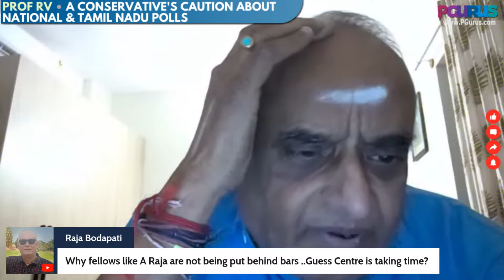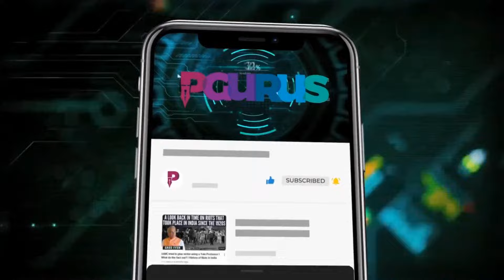A conservative's caution about National & Tamil Nadu Polls • Prof RV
Prof R Vaidyanathan gives us his views on what the polls foretell. Will Modi/ Annamalai/ BJP breach the formidable Dravida Fortress?

2. Sree Iyer App (available for both Android and iOS) and
3. Amazon.in

00:00 – Intro
01:30 – A look back into NDA’s performance in 2019
08:25 - BJP & NDA’s performance for LS 2024
12:21 – BJP in Tamil Nadu
19:26 – DMK worried?
24:37 – Prof RV cautions!
30:33 – New schemes to offer freebies to lure voters
35:50 – No action on DMK corruption?
38:03 – BJP hasn’t taken any action, what difference it will make breaching TN?
39:15 - Modiji’s plans for Modi 3.0
44:52 – Does our democracy serve any purpose?
45:19 – Annamalai win significant number of seats in 2024 LS polls?
46:08 – Possibility of Madurai seat
46:55 – Bengaluru blast case
47:54 – Shivmogga LS seat
49:05 – DMK hell bent to defeat Annamalai
51:35 – BJP giving 16 seats to JDU?
52:31 – Any honest channel in TN?
54:14 – When will Sriram Sheshadri on PGurus?
55:12 - Why fellows like A.Raja not put behind bars?
56:14 – Video – Sree Iyer’s take on TN
57:35 – Why NRIs not able to vote from overseas even today?
58:02 – Will ADMK leaders move to BJP, if BJP performs well?